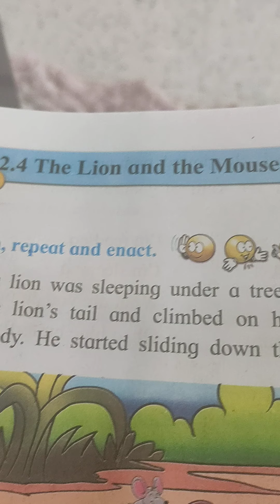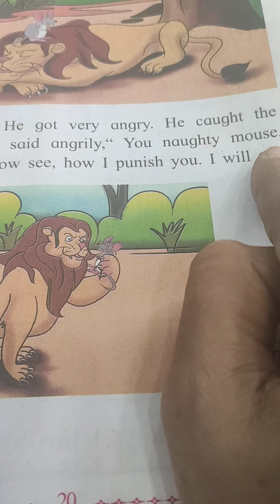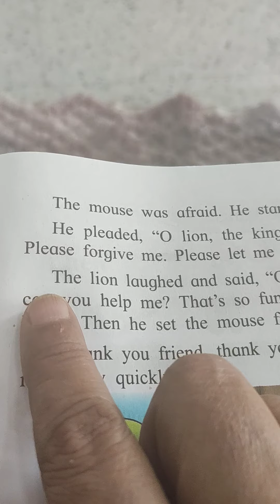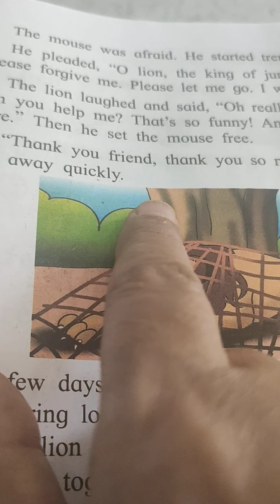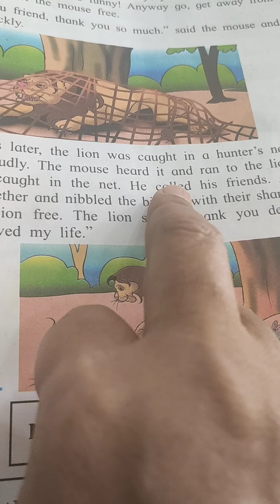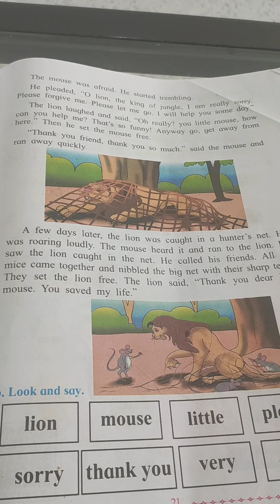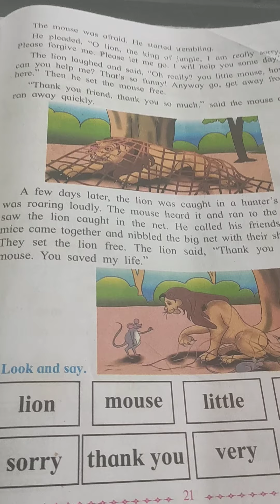The Lion And the mouse